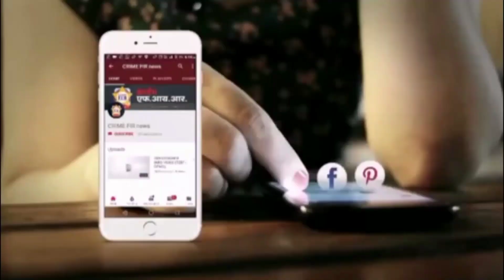धुळे : शहरात कॉंग्रेस भवन समोर एका तरुणाची धारदार शस्त्राने निर्घृण हत्या....Crimefirnews